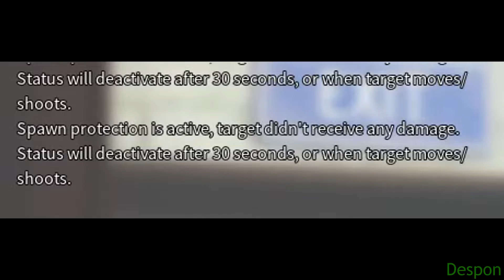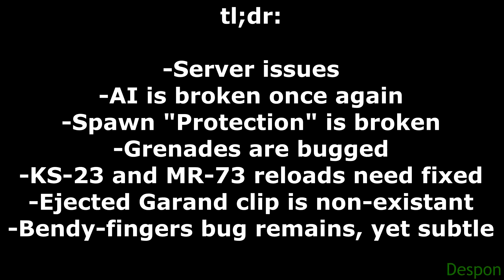Insurgency: Sandstorm 1.12 bug fest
Bugs in videogames are inevitable, but it seems almost every update that sandstorm comes with has a number of them, few that have yet to be fully fixed.